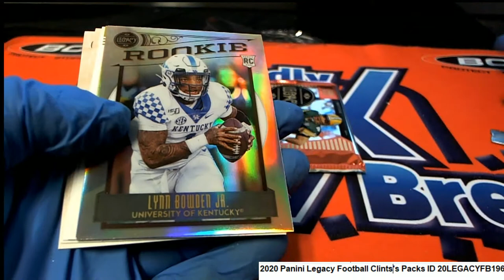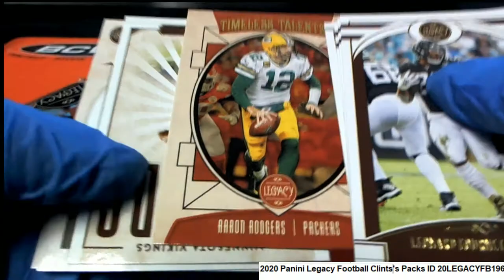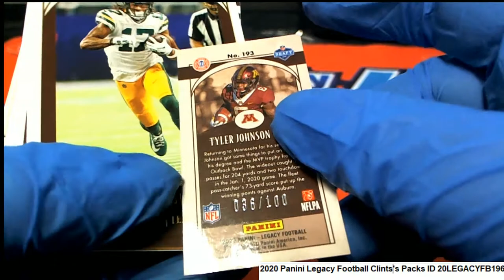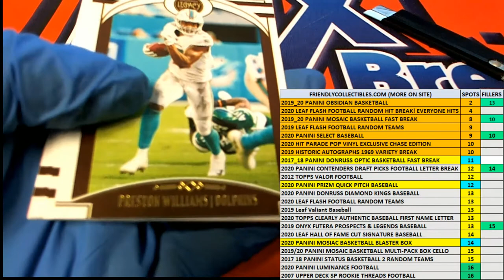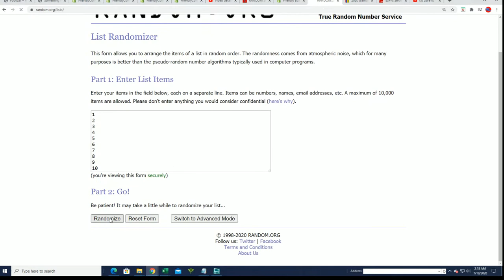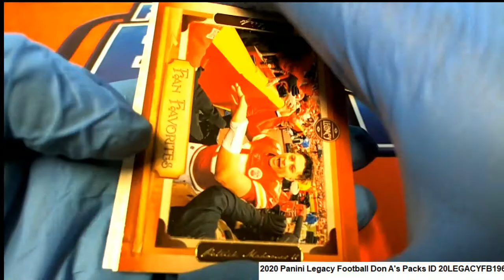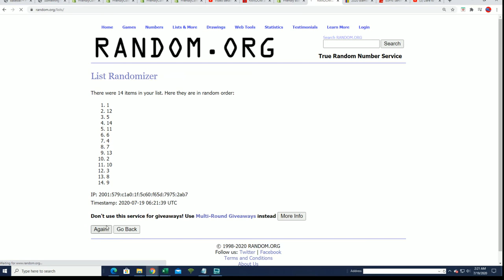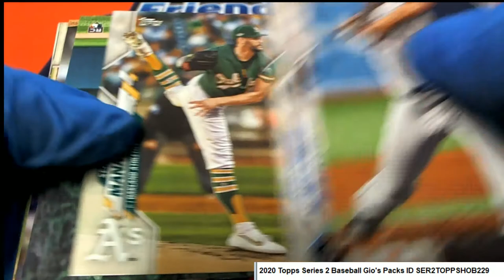PACK RIPS 7 19 Legacy and Series 2